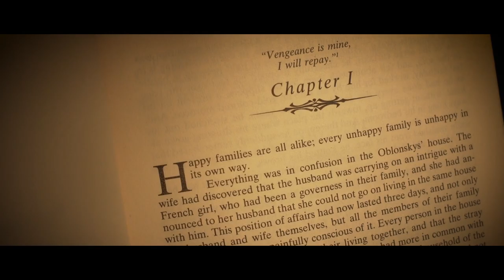Anna - Short Film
CREATED BY. Binghamton Film Initiative
DIRECTED BY. Ethan Alexis Scarduzio & Martin Murray
WRITTEN BY. Martin Murray
CINEMATOGRAPHY BY. Oliver Lau
PRODUCED BY. Jared Biunno
SOUND DESIGN BY. Sam Titus

STARRING:
Elizabeth Mozer
Ethan Alexis Scarduzio

AWARDS AND NOMINATIONS:
Best Cinematography Award at the 2016 Studio 4 Film Festival
Audience Choice Award at the 2016 Studio 4 Film Festival
Official Selection at the 2016 SUNY Wide Film Festival
1st Place Best Picture Award at the Fall 2015 Film 48 Competition
1st Place Best Acting Award at the Fall 2015 Film 48 Competition
1st Place Best Directing Award at the Fall 2015 Film 48 Competition
1st Place Best Editing Award at the Fall 2015 Film 48 Competition
1st Place Best Cinematography Award at the Fall 2015 Film 48 Competition
1st Place Best Screenplay Award at the Fall 2015 Film 48 Competition
Fan Favorite Award at the Fall 2015 Film 48 Competition